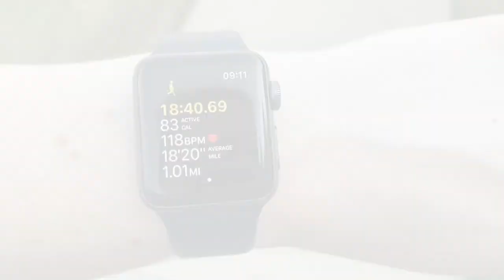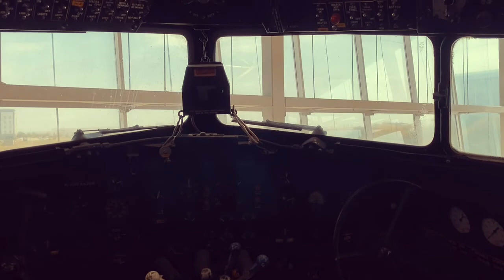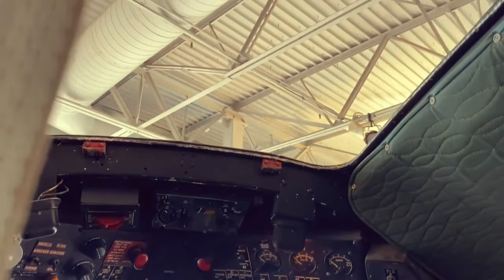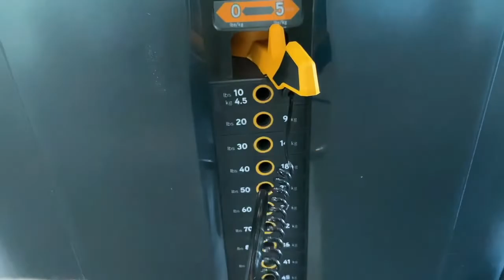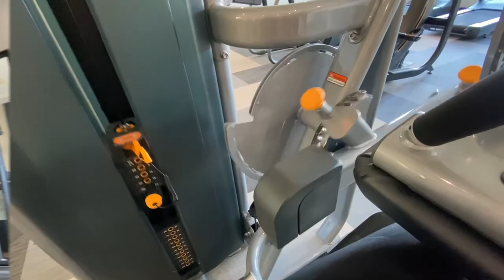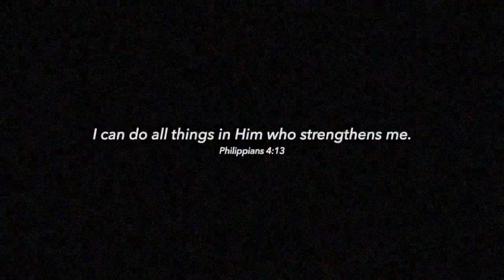farmstead, Dave Ramsey, losing 20 lbs, + goats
xoxo, bluebonnet girl

00:00 introduction, nature walk & a workout
02:02 AA museum
03:46 shopping
04:44 on the homestead
06:31 full body workout
08:07 airplanes, mental health walk, SMART conference
& bye :))